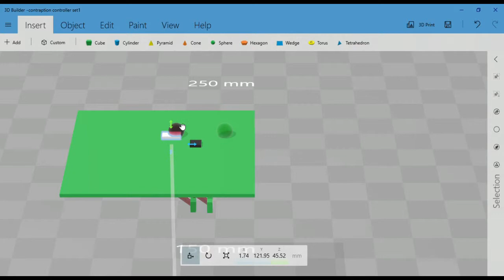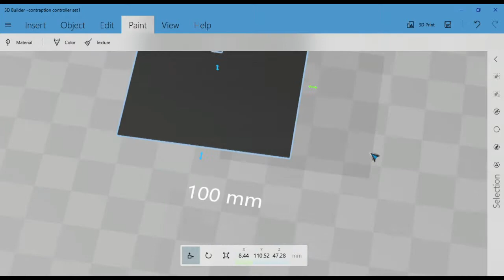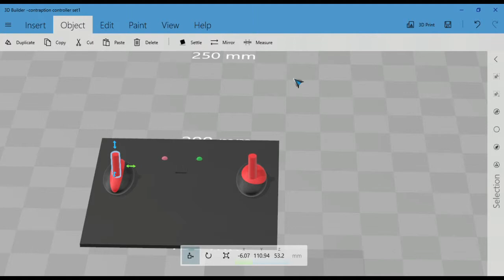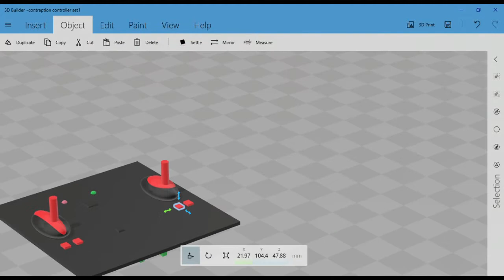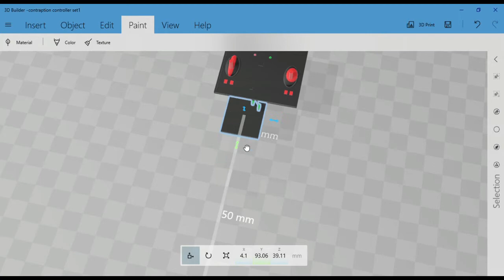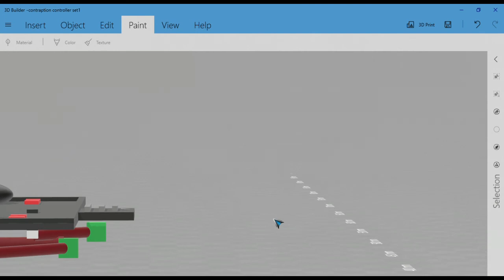How to make a controller as seen on screen part2